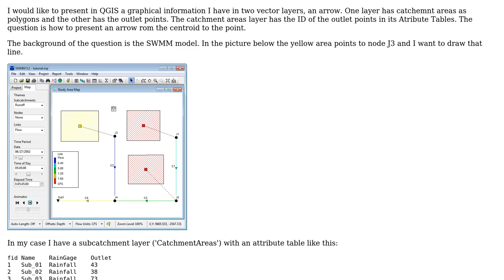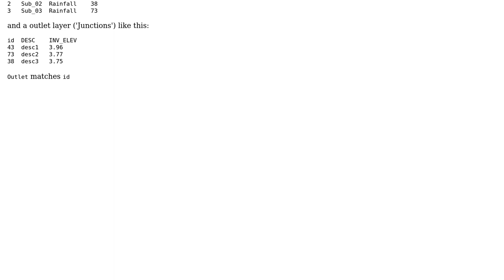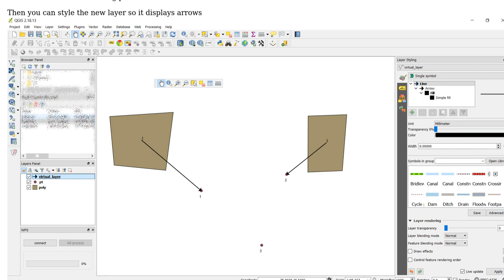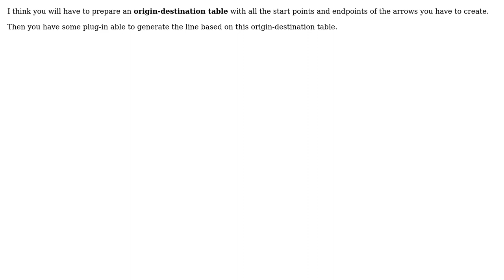GIS: Making arrow from polygon centroid to point using QGIS (2 Solutions!!)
GIS: Making arrow from polygon centroid to point using QGIS

With thanks & praise to God, and with thanks to the many people who have made this project possible! | Content (except music & images) licensed under CC BY-SA | Music | Images & others | With thanks to user Snaileater user PolyGeo user Marco user JGH and the Stack Exchange Network Trademarks are property of their respective owners. You are responsible for your own actions.